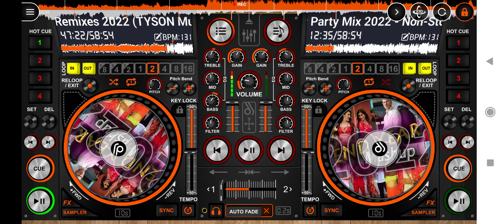bollywood mashup /sun sathiya mahiya remix mashup song / dj remix 2023